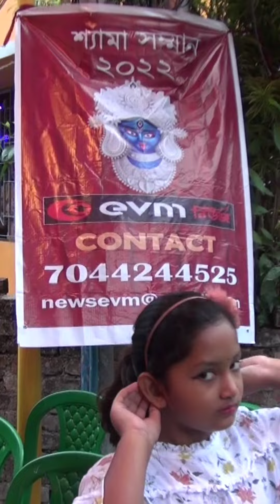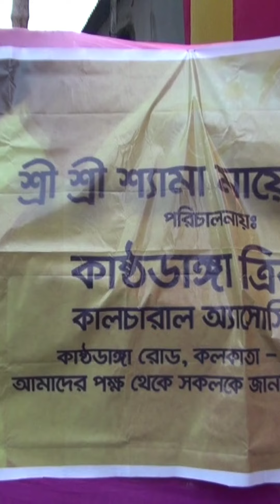সরর্সুনা কাষ্টডাঙ্গা ত্রীভূমি কালচারাল অ্যাসোসিয়েশনকলকাতার সেরা প্রতিমা,EVM শ্যামা সম্মান ২০২২ পেলো